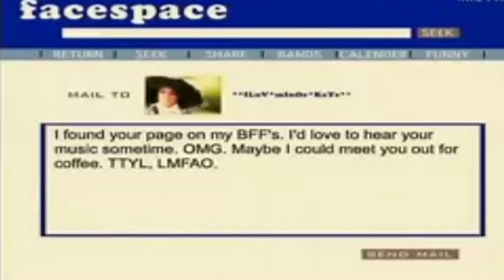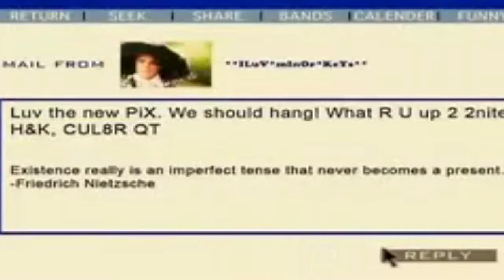Ur so gay - Katy Perry [Music Video]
WHY DID I (have to re-) UPLOAD THIS (4 times)? :D